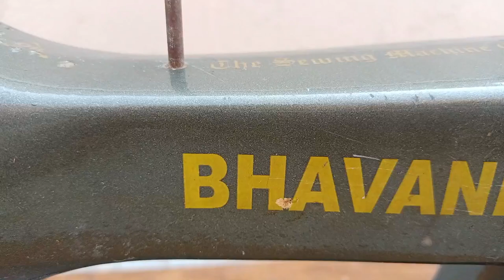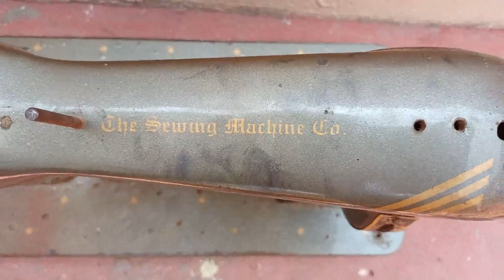Dismantling an old sewing machine ll dismantling machines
Hi here we are dismantling a old sewing machine and we arranged all dismantled parts in order to show you.watch the video and find out how many different parts were used in sewing machine.